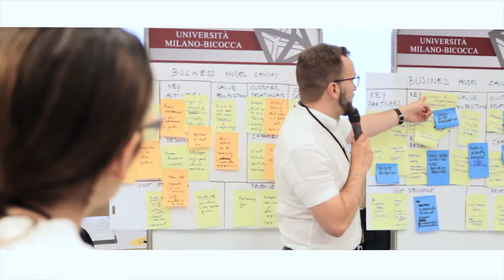Wolfgang Fecke, EMMRI II Participant, EU-Openscreen Director General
Wolfgang Fecke, is Director General at EU-Openscreen, a European Research Infrastructure Consortium for medicinal chemistry, supporting research and its translation to medicine and agriculture. More than 135 screening and medicinal chemistry projects, involving academic, SME and large industry users coming from 22 European and non-European countries, were run at EU-OPENSCREEN partner sites in 2017 alone.